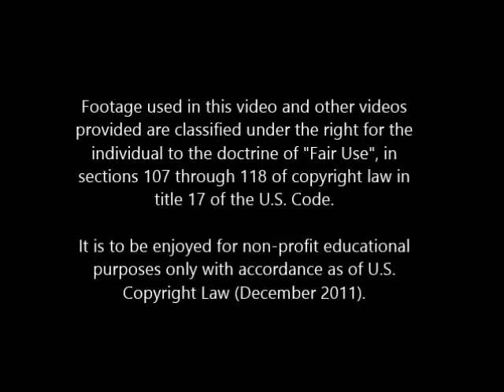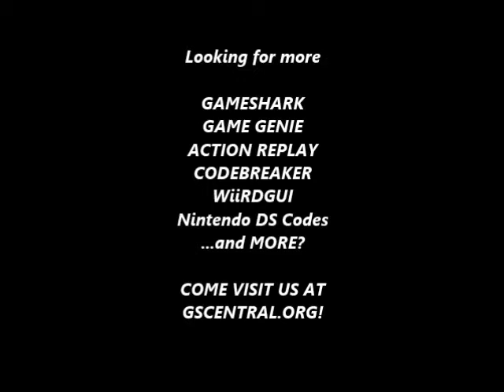GSCentral.org - Banana Prince (G) (E) (NES) - Night Mode (PAR)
Night Mode
03E0:01
03E1:17
03E2:0F
03E4:01
03E5:09
03E6:06
03E8:01
03E9:1B
03EA:0F
03EB:0F
03EC:01
03ED:10
03EE:11
03EF:0F
03F0:01

By CRACKdown.